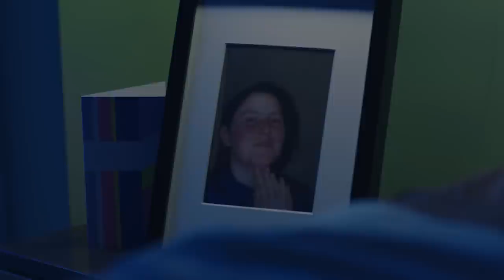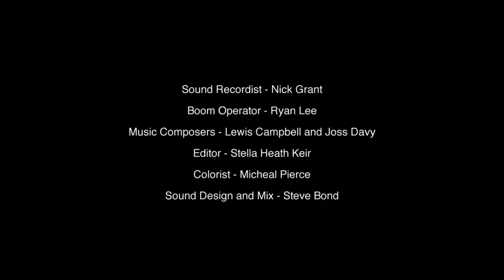See You Tomorrow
'The film is a graduation show-piece for Central Film School for non-commercial purposes’
A short film from an MA Directing Fiction graduate - Zuheir Kreidieh